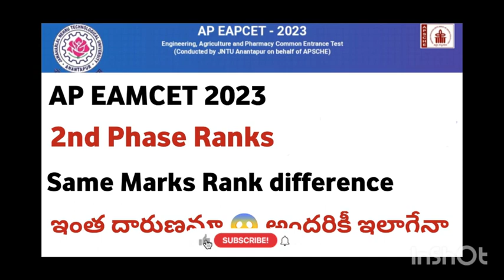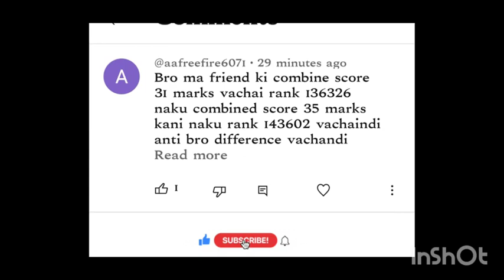ap eamcet 2023 2nd phase ranks same marks rank difference ఎలా ఇంత దారుణమా అందరికీ ఇలాగేన?eapcet2023